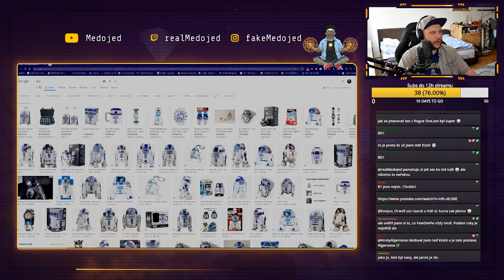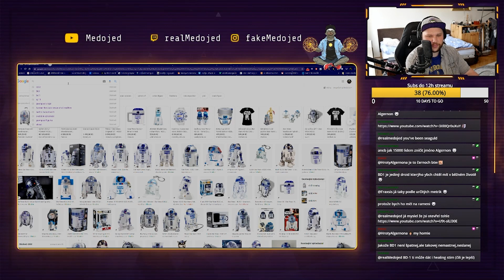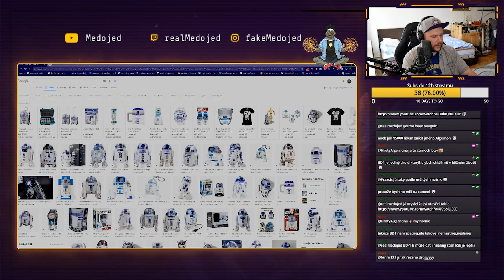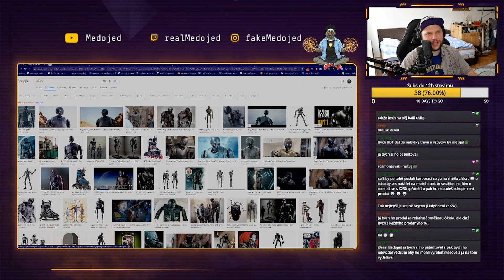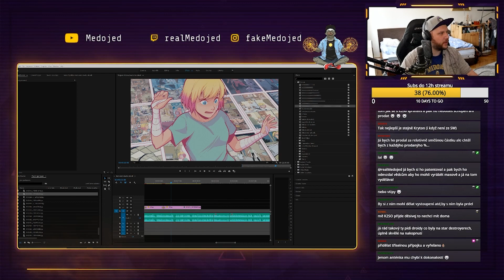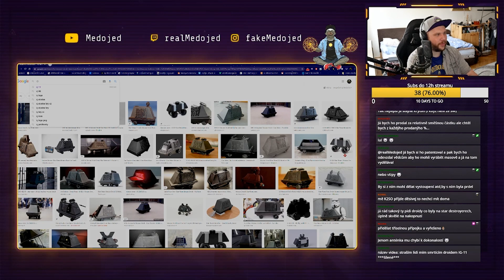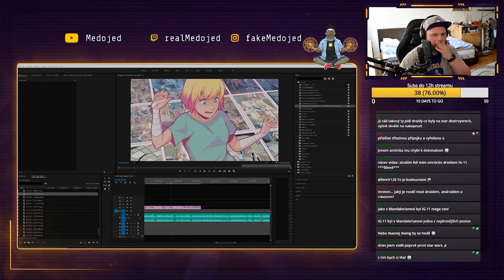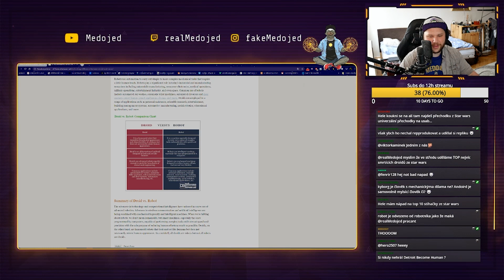Kteří droidi ze STAR WARS jsou nejlepší?